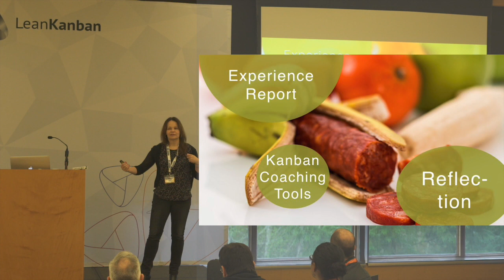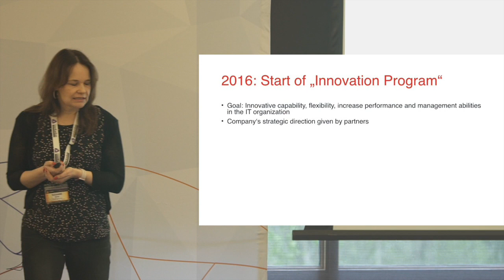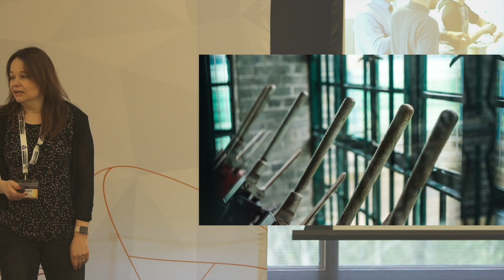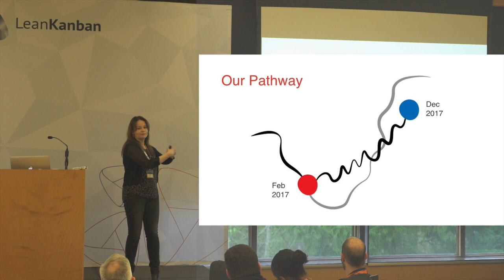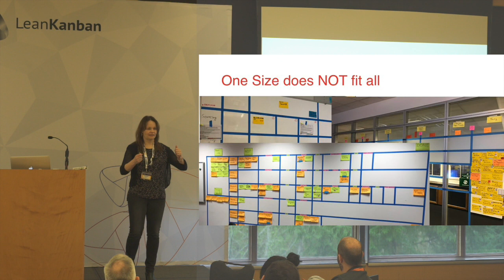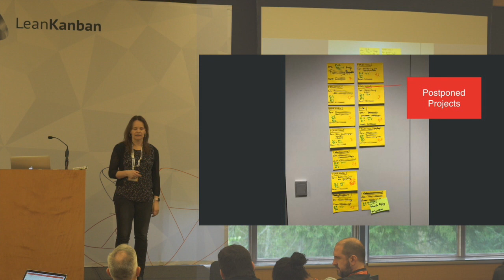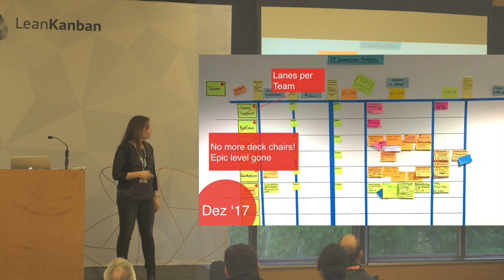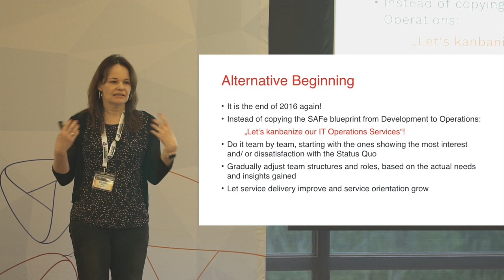LKNA18: Kanban in SAFe waters - Susanne Bartel